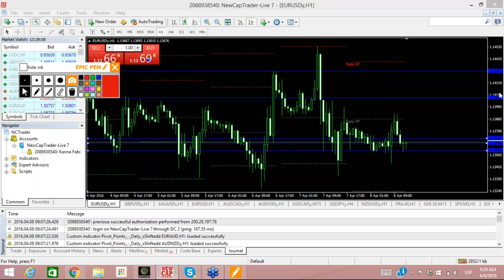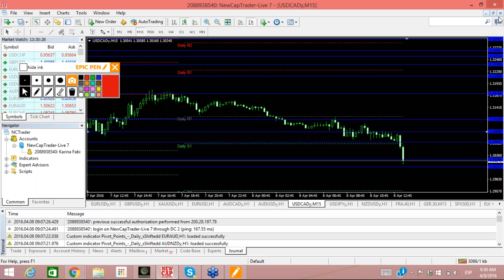USDCAD Tasa de desempleo de Canadá